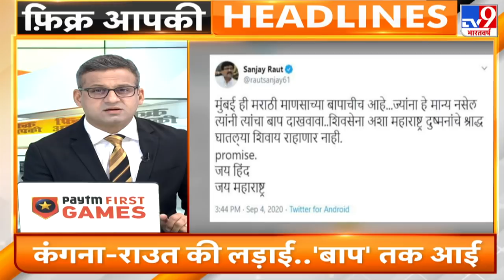फिक्र आपकी Headlines : बंगाल की खाड़ी में भारत- चीन नौसेना का अभ्यास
-LAC पर जवानों का जोश हाई है- आर्मी चीफ
-यूपी में कोरोना बेलगाम.. 6 हजार नए केस आए सामने
-भारत- चीन के रक्षा मंत्रियों की बैठक
-ताइवान का चीनी लड़ाकू विमान गिराने का खंडन